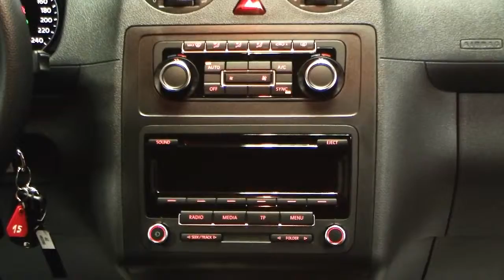Volkswagen Caddy Maxi 1.6 TDI Trendline DSG Reflexsilber DX024852 Tagfahrlicht nice Car